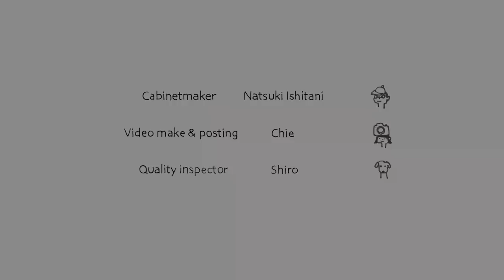ISHITANI - Making a Workbench (6G)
This  is the 6th generation workbench for him.
1G - Traditional Japanese low workbench
2G - Standard workbench
3G - Long size cherry workbench with adjustable lift (human power)
4G - Plywood workbench with adjustable lift (human power)
5G - PVC sheet workbench with adjustable lift (electric power)
6G - Cherry tree workbench with adjustable lift (electric power)
今回で6代目となる作業テーブルです。
試行錯誤しながら、自分が使いやすいものになるように模索しているようです。
music "clean" written by yukikoNISHIMURA

[ Hand Tools - 手道具 ]

Hand Saw/のこぎり
(us) Gyokucho Razorsaw Ryoba Saw
(jp) 玉鳥産業 両刃のこぎり240mm

(us) Gyokucho Razorsaw Kataba Saw
(jp) 玉鳥産業 片刃のこぎり240mm

(us) ---
(jp) ゼット アサリ無しのこぎりト

*The old saw was given by an old master. It is a handmade saw.
＊古い手打ちの胴付鋸は、大先輩から託されたものです。

Try Square/スコヤ
(us) ---
(jp) MATUI 目盛付スコヤ150mm

Protractor Rule/自由スコヤ
(us) ---
jp/ シンワ測定 自由スコヤ

Ruler/直定規
(us) ---
(jp) 新潟精機 シルバースケール快段目盛150mm

Caliper/ノギス
(us) ---
(jp) 新潟精機 標準ポケットノギス100mm

Tape Measure/メジャー
(us) ---
(jp) タジマ コンベックス5.5m×19mm Zロック

Digital Angle Gauge/デジタル角度計
(us) Wixey Digital Angle Gauge With Level
(jp) Wixey レベル付きデジタル角度計

[ Power Tools - 電動工具 ]

Trimmer/トリマー
(us) ---
(jp) マキタ 充電式トリマ18V6Ah
(us) Makita 3707FC 1/4" Fixed Base Laminate Trimmer
(jp) マキタ 電子トリマ 6mm

Router/ルーター
(us) Makita RP2301FC 3-1/4 HP Plunge Router
(jp) マキタ 電子ルータ 12mm

Planer/電気カンナ
(us) ---
(jp) マキタ 電気カンナ 82mm替刃式 ※当方使用は旧モデルです

Power Drill/インパクトドライバー
(us) ---
(jp) マキタ インパクトドライバTD111(10.8V)青 トルク135Nm 1.5Ah
(us) ---
(jp) マキタ アングルインパクトドライバ 10.8V 1.5Ah
(us) Makita 7.2V Pen Driver-Drill
(jp) マキタ(Makita) 充電式ペンドライバドリル 7.2V 1.5Ah

Joiner/ジョインター
(us) Makita Plate Joiner 3901
(jp)マキタ　ジョイントカッタ 3901
(us) Festool Domino Joiner DF 500 Q Set
(jp) ドミノ DF500 Q-PLUS(J) 100V 50-60Hz ジョインターセット

[ Glue,Oil,Wax - 塗料・接着剤 ]

Wood Glue/木工用ボンド
(us) Titebond III Ultimate Wood Glue
(jp) フランクリン タイトボンド3

The two-component mixed adhesive is "Oshika PI Bond".
2液混合型の接着剤は「鹿印ピーアイボンド」を使っています。

Wood oil,wax/塗料
(us) ---
(jp) プラネットカラー グロスクリアオイル
(us) ---
(jp) プラネットカラー ラッペンワックス

[ Whetstone - 砥石 ]

(us) SHAPTON KUROMAKU 320
(jp) シャプトン 刃の黒幕 荒砥 320

(us) SHAPTON KUROMAKU 2000
(jp) シャプトン 刃の黒幕 中砥 2000

(us) Naniwa Diamond Whetstone Grit 6000(for the back of the blade)
(jp) ナニワ ダイヤモンド角砥石 （刃裏用）

He use natural whetstones for finishing.
仕上げは天然砥石などを使っています。

[ Wear - 装備 ]

Dust Mask/防塵マスク
(us) ---
(jp) TOYO取替え式 防塵マスク

Earmuff/イヤーマフ
(us) 3M Peltor Optime 95
(jp) 3M イヤーマフ ネックバンド式

[ Stationery - 文具 ]

calculator/電卓
(us) Casio waterproof and dustproof calculator
(jp) カシオ 防水・防塵電卓

Pencil/鉛筆
(us) Mitsubishi Pencil with Eraser HB
(jp) 三菱鉛筆 消しゴム付き鉛筆 HB

Lumber chalk/木材チョーク
(us) ---
(jp) たくみ 材木チョーク

[ Design Software - 設計ソフト ]

(us) ---
(jp) Vectorworks Fundamentals

[ Camera,Video - カメラ・ビデオ機材 ]

(us) Canon EOS 6D
(jp) Canon EOS 6Dボディ

(us) Canon EF 50mm f/1.2 L USM Lens
(jp) Canon 単焦点標準レンズ EF50mm F1.2L

(us) Rode VideoMic Pro+
(jp) RODE ロード VideoMic Pro+

(us) Manfrotto Video Monopod XPRO+
(jp) XPRO フルード ビデオ一脚

Editing Software/編集ソフト
(us) Cyberlink PowerDirector Ultimate
(jp) PowerDirector Ultimate Suite

[ Woodworking Machinery - 大型木工機械 ]

All large woodworking machines are used machines.
Many of them were manufactured more than 40 years ago, and it has become difficult to obtain those in good condition.

大型の木工機械は全て中古機械です。
40年以上前に製造されたものが多く、状態の良いものはなかなか手に入りにくくなってしまいました。

* Regarding software, it may be a link to the latest version. We are using an older version.
※ソフトウェアに関しましては、最新のバージョンへのリンクの場合があります。

「Amazonのアソシエイトとして、［ISHITANI FURNITURE］は適格販売により収入を得ています。」